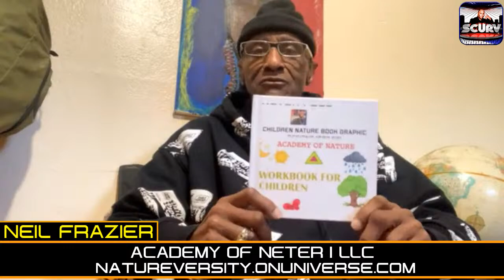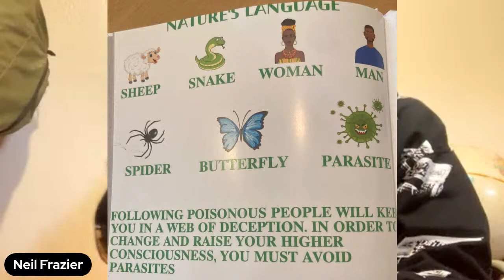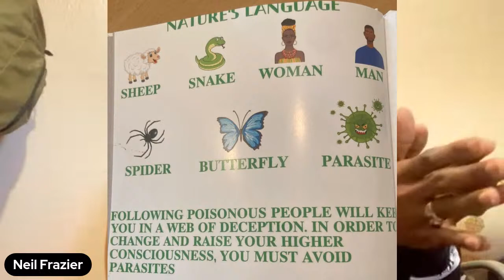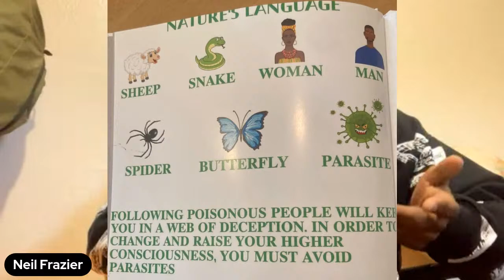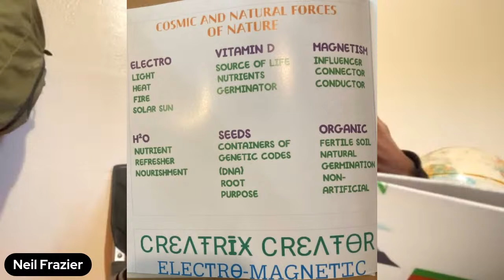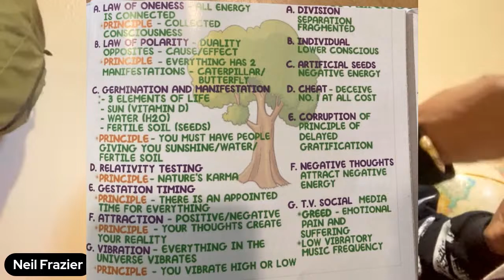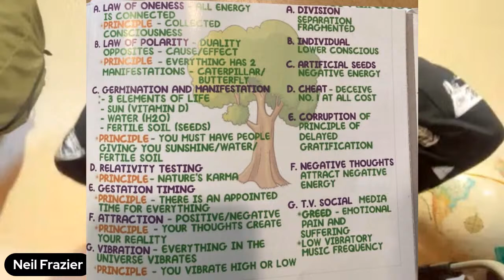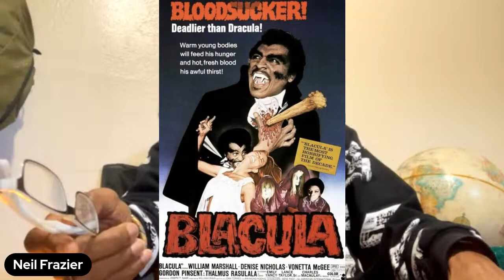FROM MAN TO MACHINE WORSHIP: NATURE IS OUR ONLY WAY OUT! | NEIL FRAZIER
In the annals of human history, our species has traversed a remarkable journey of spiritual exploration, grappling with questions of existence, purpose, and the divine. From ancient civilizations to modern societies, the concept of a higher being, a creator of the universe, has been a cornerstone of religious belief systems, guiding our moral compass and shaping our collective identity. Yet, as we stand on the precipice of a technologically-driven era, a profound transformation is underway—one where the objects of our reverence are no longer celestial deities but silicon-based entities: artificial intelligence (AI) and machines.

KEEP UP WITH THE LATEST CONTENT, ARTICLES, VIDEOS & ANNOUNCEMENTS BY JOINING THE LANCESCURV WHATSAPP CHANNEL

THE LANCESCURV LIVE PODCAST COVERS CURRENT EVENTS, TRENDING NEWS, AND THOUGHT-PROVOKING TOPICS OF INTEREST IN AN UNCOMPROMISING UNCENSORED MANNER.

😎SINCE 2001, LANCESCURV HAS BEEN AN UNDERGROUND MEDIA RENEGADE | CULTURE CRITIC | PODCAST HOST | DIGITAL NOMAD | BLOGGER & CARTOONIST WHO FOCUSES ON THE ISSUES OF RAW HUMAN NATURE THAT THE MAINSTREAM MEDIA IS DEATHLY AFRAID TO TOUCH!

WE UPLOAD CONTENT DAILY ON THIS PLATFORM, INCLUDING DAILY TALK SHOWS, AND MONOLOGUE CONTENT FROM OUR CONTRIBUTORS ON VARIOUS TOPICS.